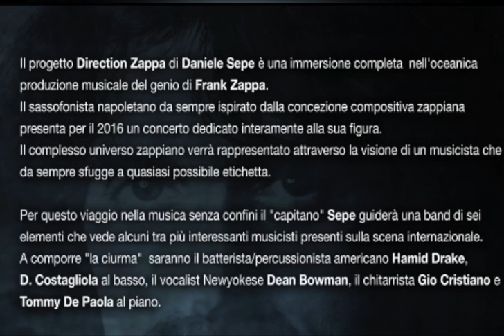"I'm the Slime" - Daniele Sepe Sextet "Direction Zappa" Live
"I'm the Slime" - Daniele Sepe Sextet "Direction Zappa" Live @ "Ai Confini tra Sardegna e Jazz" feat. Hamid Drake & Dean Bowman

Line Up:
Daniele Sepe: Sax
Hamid Drake: Drums
Dean Bowman: Vocal
Davide Costagliola: Bass
Tommy De Paola: Piano & Keys
Gio Cristiano: Guitar